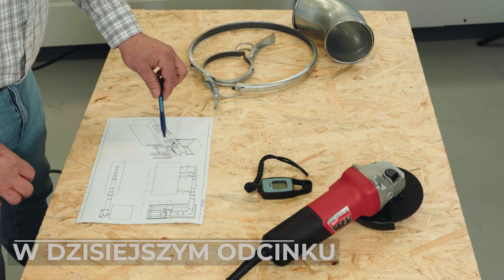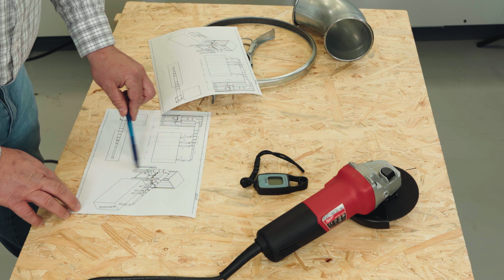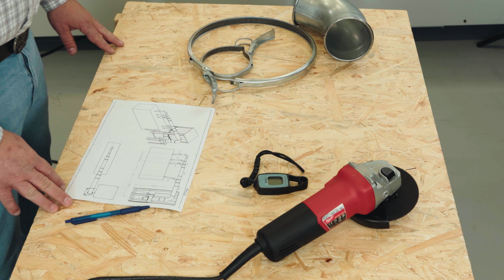RURY DO ODCIĄGU TROCIN - montaż ORUROWANIA do odciągu okleiniarki, specyfikacja i test ciągu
Dziś skupimy się na ważnym elemencie każdej okleiniarki - rurach do odciągu trocin. Ten odcinek poświęcony jest całkowicie procesowi montażu, specyfikacjom oraz testowi orurowania do odciągu trocin.

Zaczynamy od konkretnego omówienia procesu montażu orurowania do odciągu. Krok po kroku pokazujemy jak prawidłowo zmontować i zainstalować rury, zapewniając najwyższą efektywność odciągu trocin. To kompleksowa wiedza dla każdego, kto chce zrozumieć, jak funkcjonuje okleinarka.

Na zakończenie tego odcinka, przeprowadzamy test ciągu rur do odciągu trocin. Pokazujemy, jak mierzymy skuteczność naszego systemu odciągów, jakie parametry są dla nas kluczowe i jakie rezultaty są oczekiwane po instalacji orurowania.

Jeśli jesteś zafascynowany technologią produkcji mebli, ten odcinek jest stworzony dla Ciebie! Obserwuj nas aby być na bieżąco!

0:00 - 1:21 - Wstęp
1:22 - 3:14 - Dwa rodzaje orurowania, lewe i prawe
3:15 - 6:00 - Regulacja orurowania
6:01 - 12:25 - Montaż orurowania
12:26 - 14:30 - Montaż rur spiro
14:31 - 15:48 - Test prędkości przepływu powietrza
15:49 - 17:22 - Podsumowanie i czego nie robić!